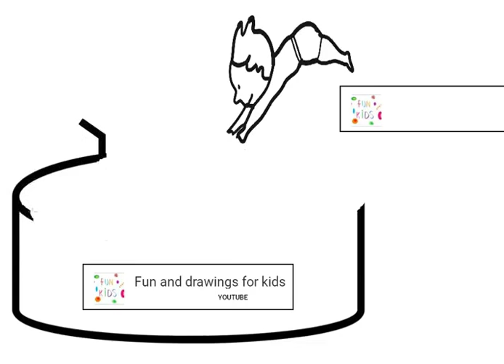Jumping Into The Pool